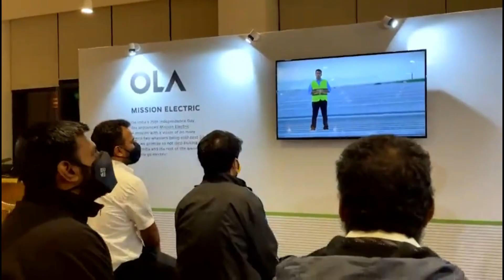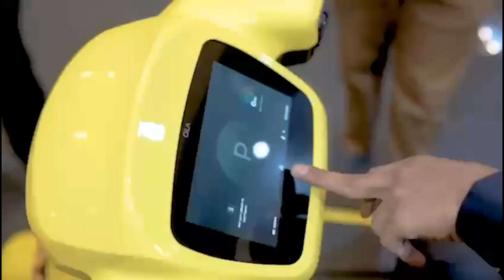Ola Electric Scooter - OLA S1 PRO🔥🔥 | Actual Range Kitni Hai? Bada Sawal Logo Ka?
Hello Dosto,

MotoVlogSetup:--

Editing Setup